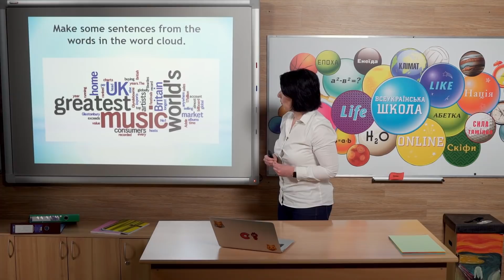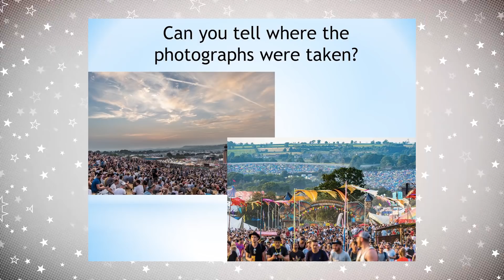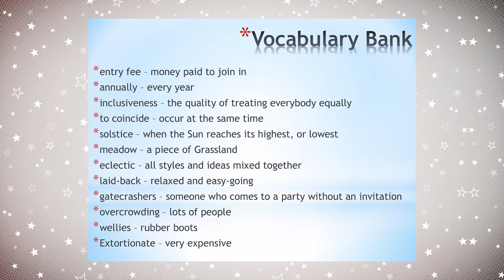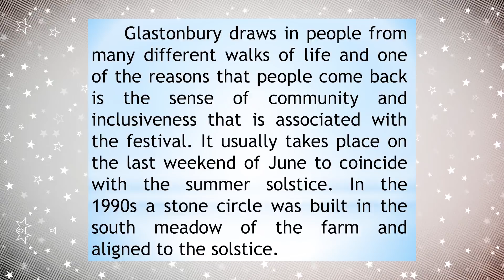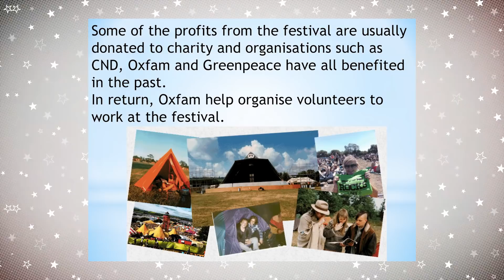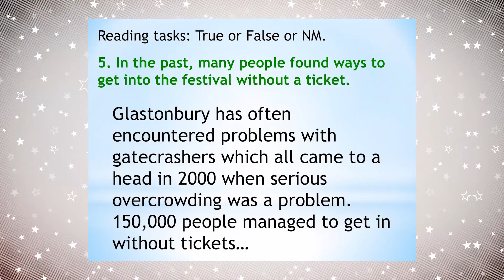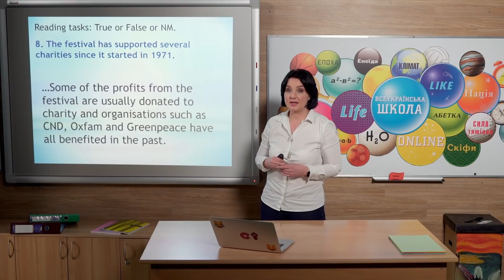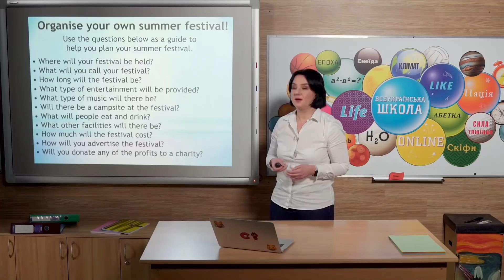10 клас. Англійська мова. Meet Great Britain. Музика. Читання (Тиж.6:СР)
10 клас. Англійська мова. Meet Great Britain. Музика. Читання  (Тиж.6:СР)

ДЗ: Organise your own summer festival!
Use the questions below as a guide to help you plan your summer festival.
• Where will your festival be held?
• What will you call your festival?
• How long will the festival be?
• What type of entertainment will be provided?
• What type of music will there be?
• Will there be a campsite at the festival?
• What will people eat and drink?
• What other facilities will there be?
• How much will the festival cost?
• How will you advertise the festival?

- гра доступна першим 100 гравцям.